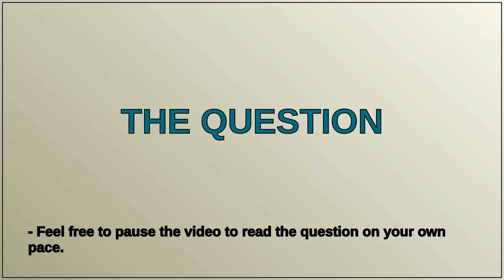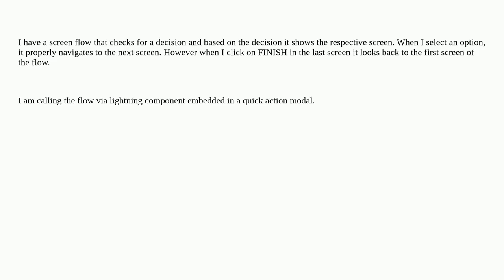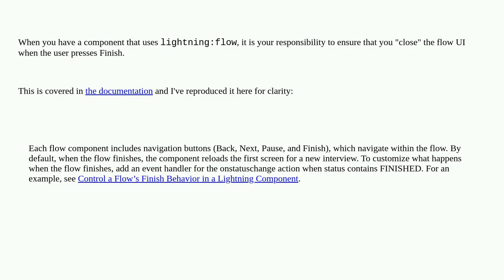Flow is going back to first screen after clicking FINISH button on screen component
A special thanks goes out to the community

  salesforce-flow screen-flow lightning-web-components visual-workflow